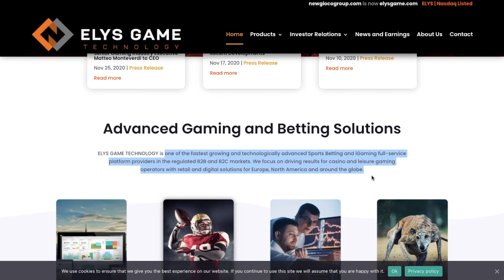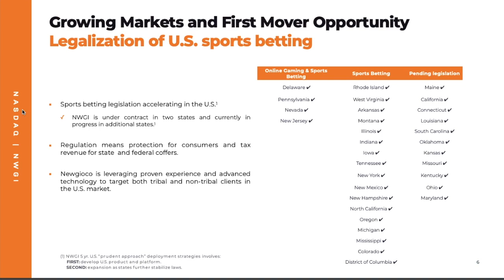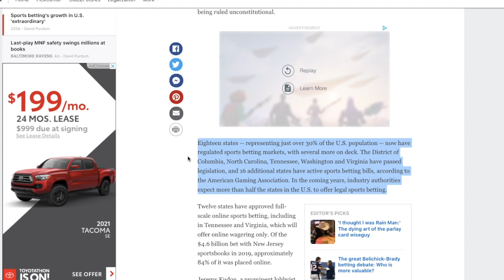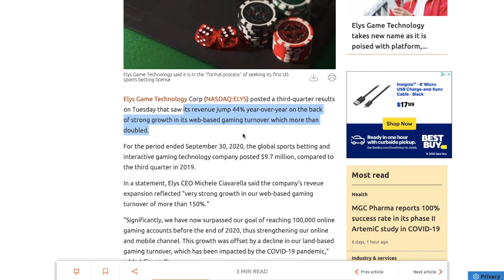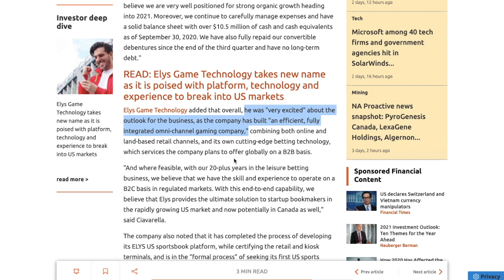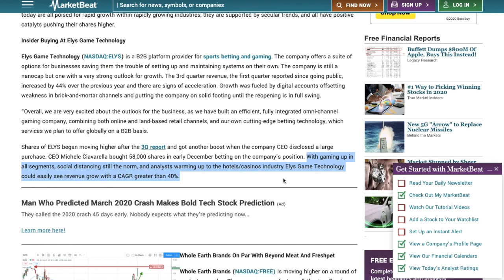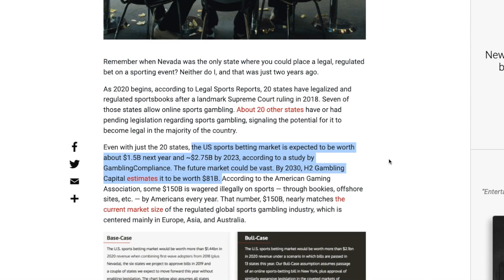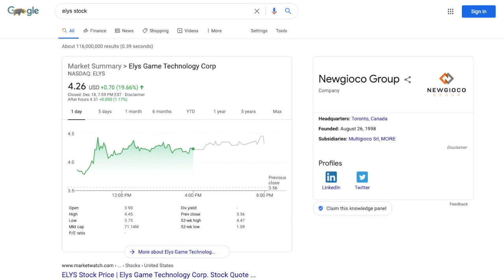IM BUYING THIS PENNY STOCK | THE TOP PENNY STOCK TO BUY | ELYS GAME TECHNOLOGY STOCK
I'm buying this penny stock! The top penny stock to buy! Elys Game Technology Stock! $ELYS